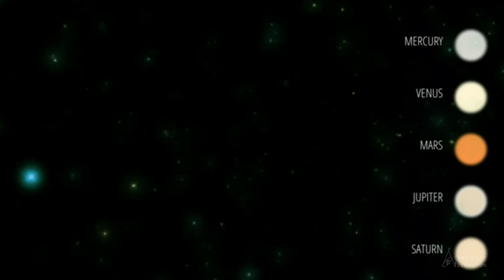வெறும் கண்களுக்குத் தெரியும் 5 கோள்கள்...! Amateur Astronomy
Astronomy In Tamil

நட்சத்திரங்களை எண்ணமுடியாது. சரிதான். ஆனால் நம் சூரியக் குடும்பத்தில் உள்ள கோள்களை எண்ண முடியுமா‌...? அதுவும் வெறும் கண்களால் நம் வீட்டிலிருந்தே அவற்றைப் பார்க்கமுடியும் என்றால் நம்பமுடிகிறதா. ஆம், அதைப்பற்றிய ஒரு தொகுப்பை இங்கு காண்போம்.

Astronomy in Regional languages is another initiative from Open Space Foundation aimed at localising science education.We welcome young volunteers to join our journey.